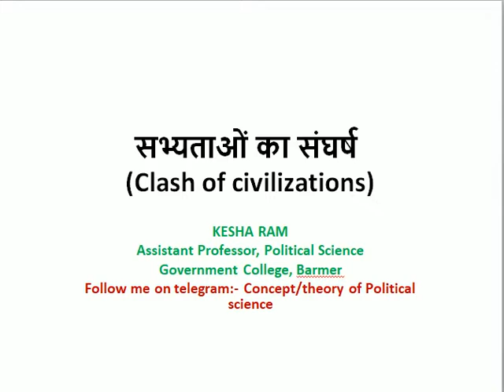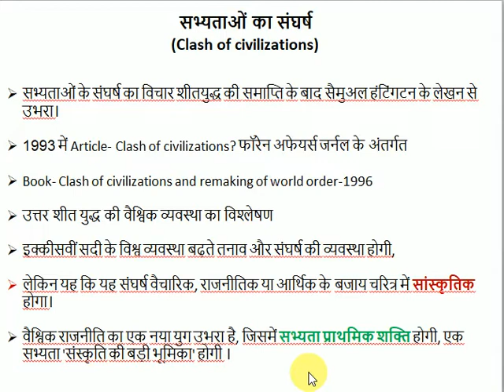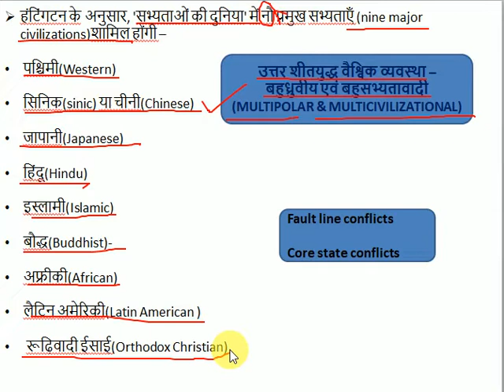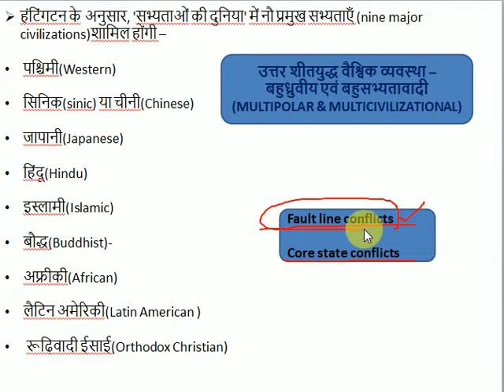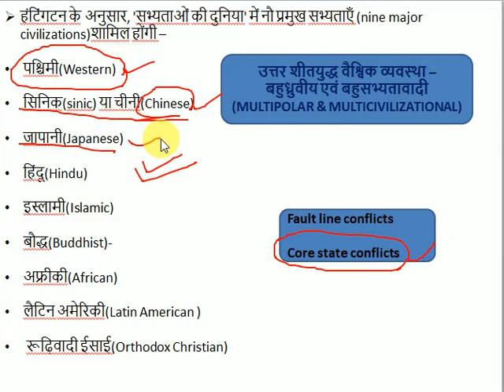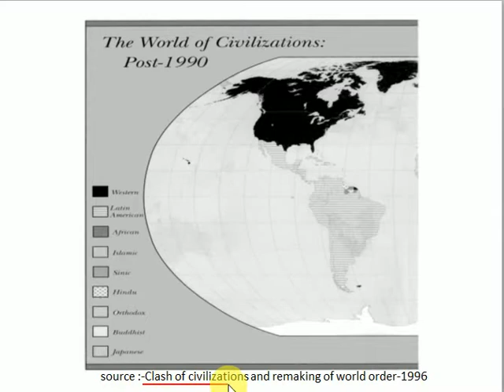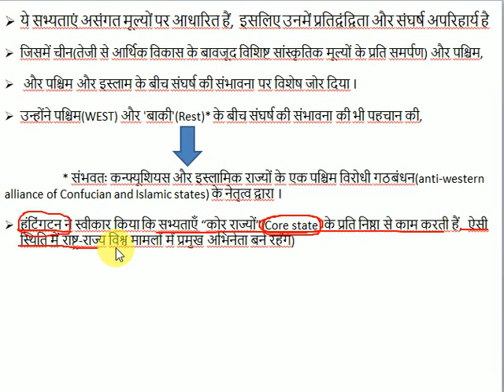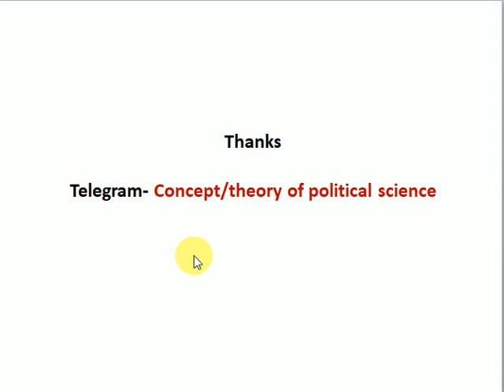Clash of civilizations||SamuelP.Huntigton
इस व्याख्यान के अंतर्गत  “सभ्यताओं के संघर्ष”  की अवधारणा पर चर्चा की गई है |